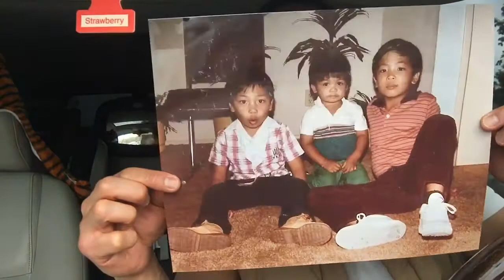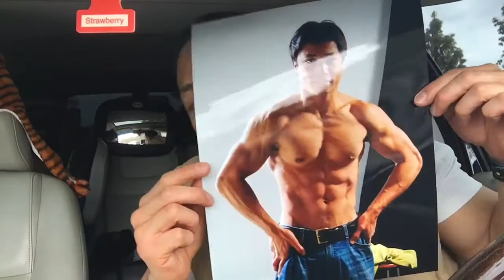What pictures did I print @ Costco. Ernan's Life Subscribe